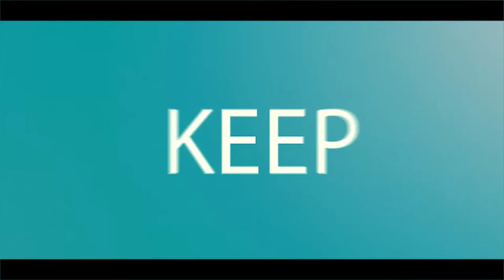ዘይቱን ነጠላዬ ጫፍ ላይ ……… ዳኛው ፍርዱ ወዲያው…